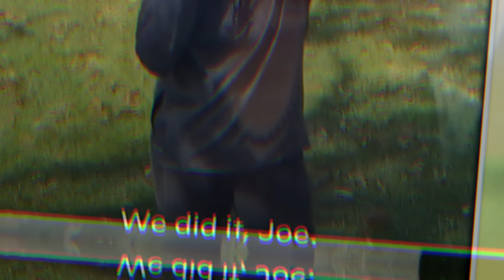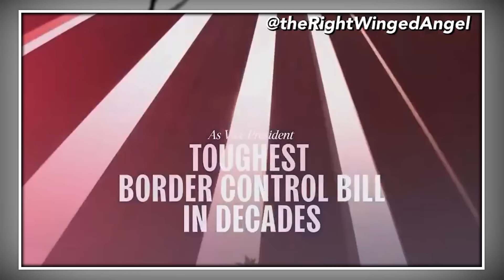Kamala Harris Lies About The Migrant Crisis...So African Americans DO THIS!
The Migrant Crisis is getting out of hand. Kamala Harris and The Biden Administration CAUSED the Migrant Crisis. However, Kamala Harris is pretending to STOP the Migrant Crisis.

Assessing Kamala Harris' role on immigration in Biden administration

Migrants bussed to Kamala Harris' residence from Texas as border crisis intensifies